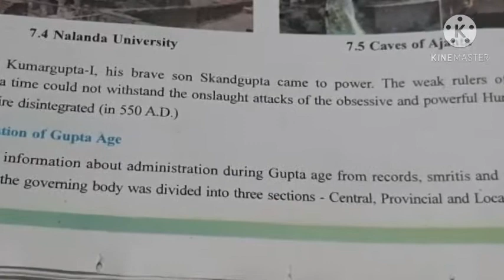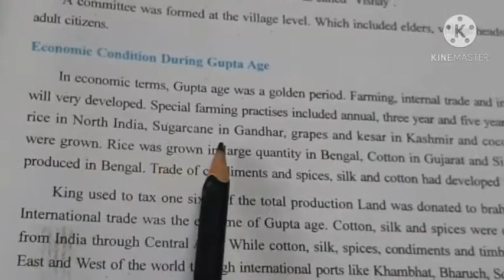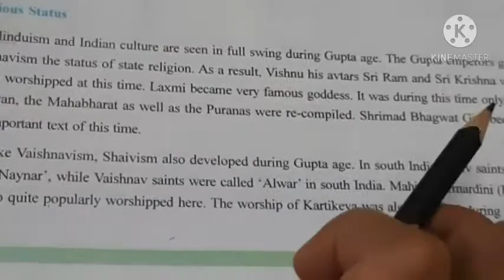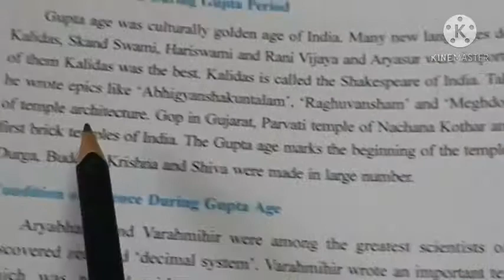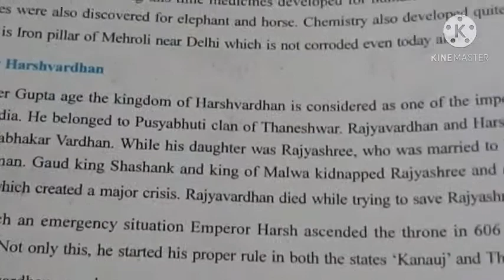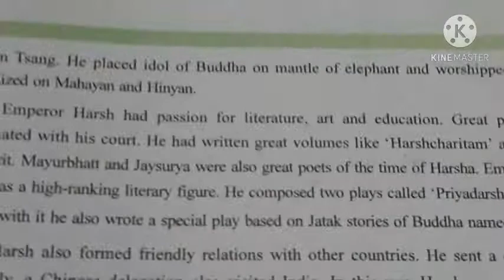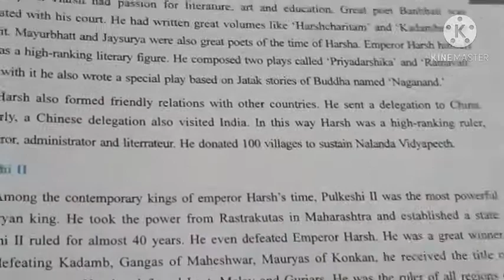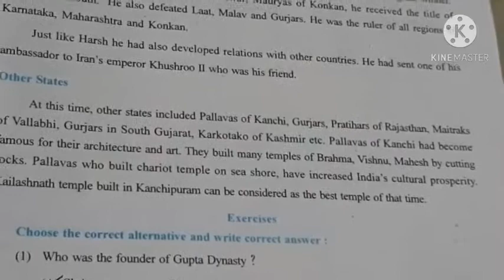Std 6th Social Science Ls 7 Gupta Age And Other Rulers Explanation Part 2